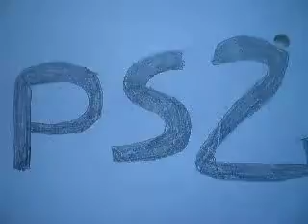vote for a Okami